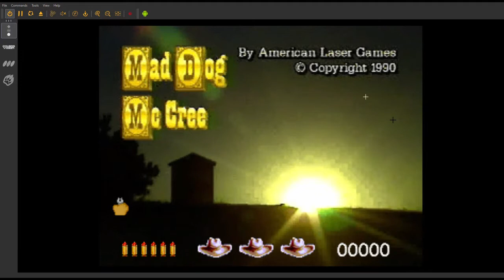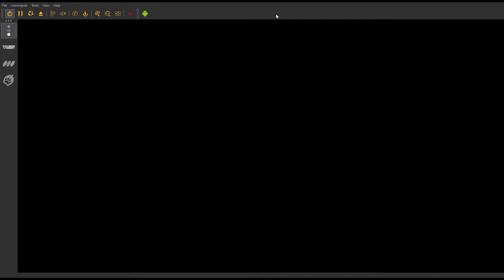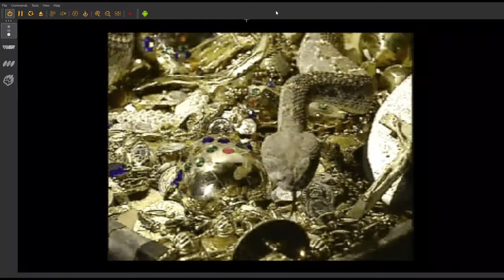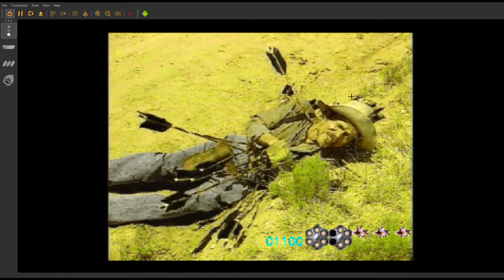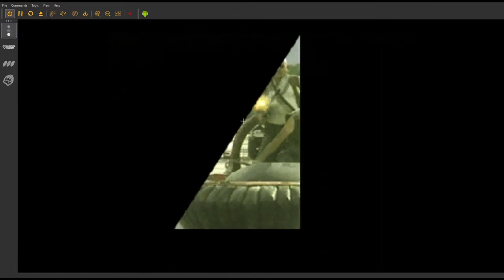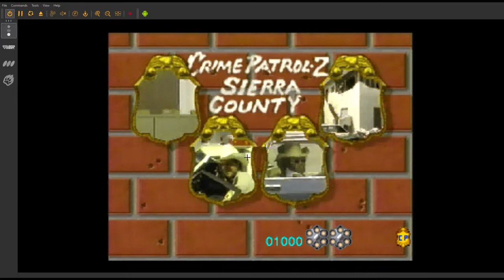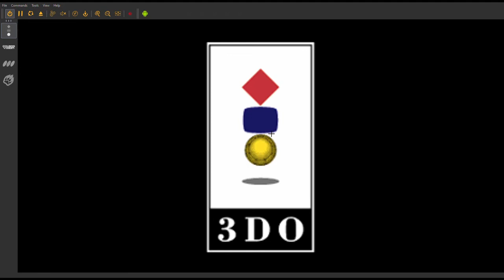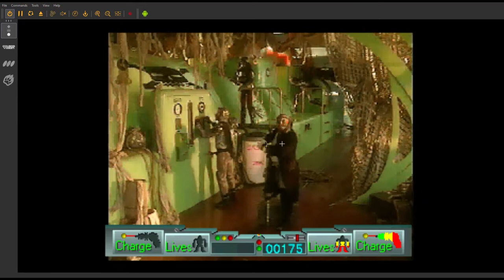American Laser Games on the 3DO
In this video, I take a look at 4 of American Laser Games releases for the 3DO. Sadly, I couldn't find a copy of Who Shot Johnny ROck, but it plays exactly the same as the other games so the differences are purely cosmetic.